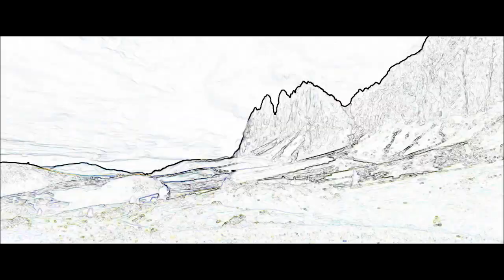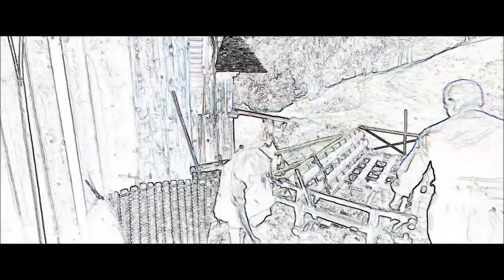James Newton Howard: Short Composer Commentary A Hidden Life